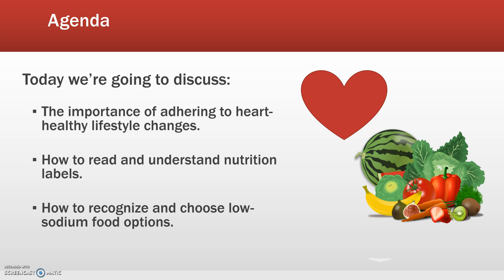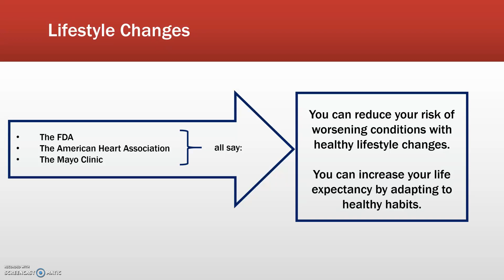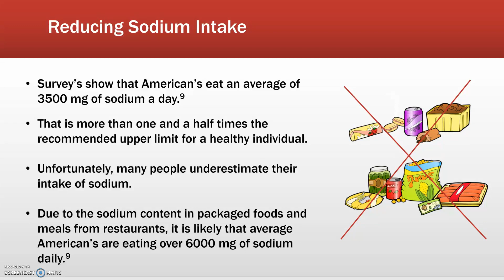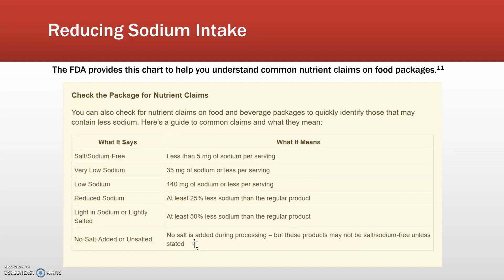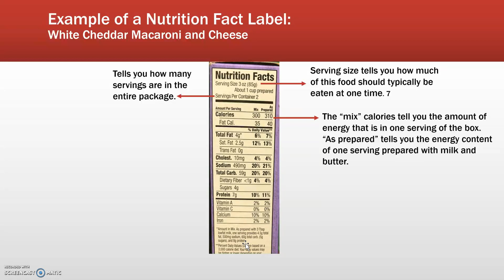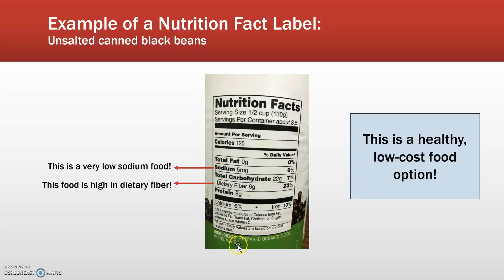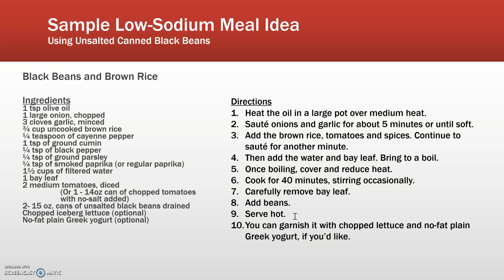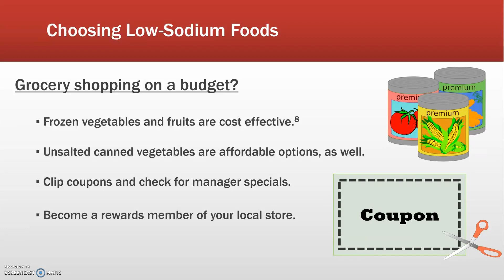Adjusting to Life with Heart Disease - Part 1